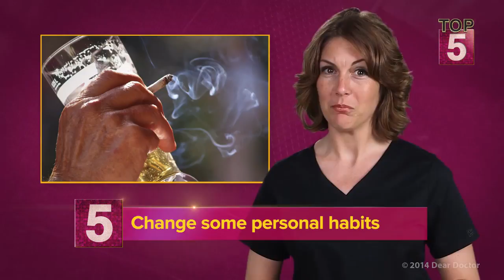Top 5 Ways to Prevent Bad Breath - Educational Video